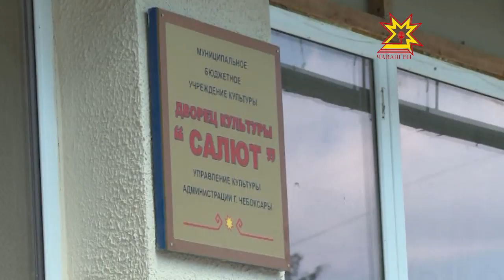В юго-западном районе Чебоксар откроется новый многофункциональный центр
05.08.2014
Сеть многофункциональных центров в Чебоксарах продолжает расширяться. В юго-западном районе скоро откроются новые универсальные окна. За неделю до торжественного открытия двери МФЦ открыли журналистам.